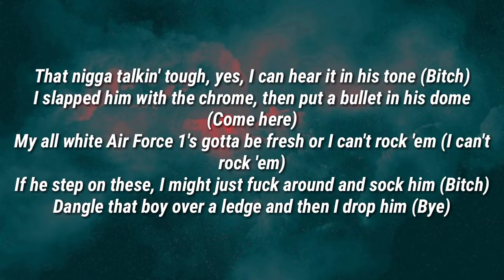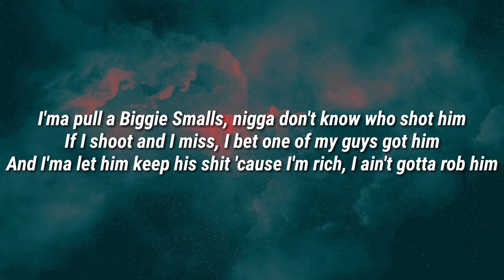Comethazine - SOLVED THE PROBLEM (Lyrics) Tiktok Song